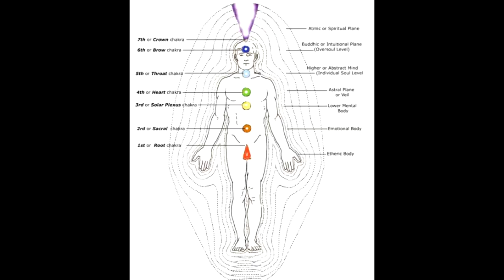Encapsulate the Divine Light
Coming soon to all locals!
I also teach online in private classes